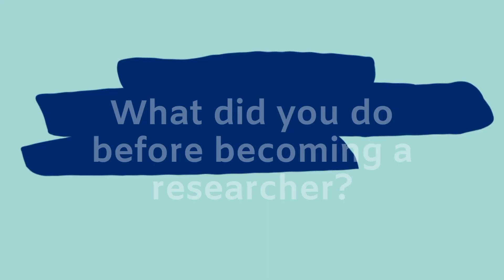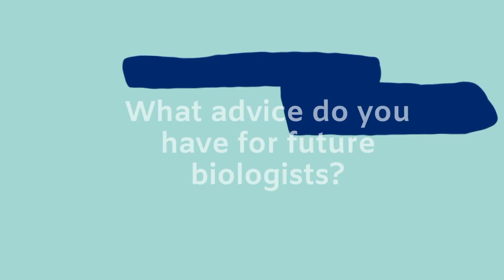Letter A | Arctic researcher Jakob Assmann | A to Z of the Biosciences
Images courtesy of Jakob Assmann.

Find out more about our A to Z of the Biosciences video series

With thanks to the Biotechnology and Biological Sciences Research Council (BBRSC) for their financial support.